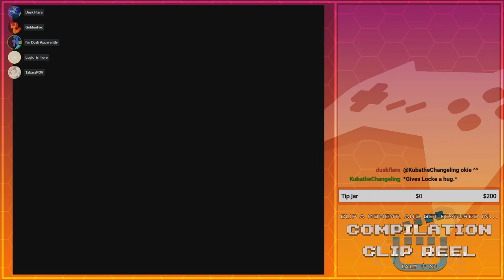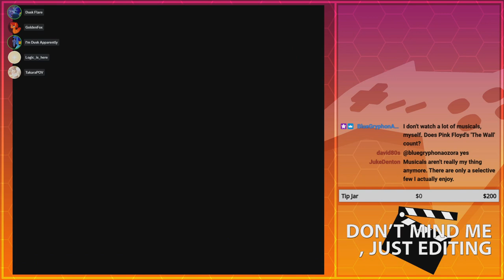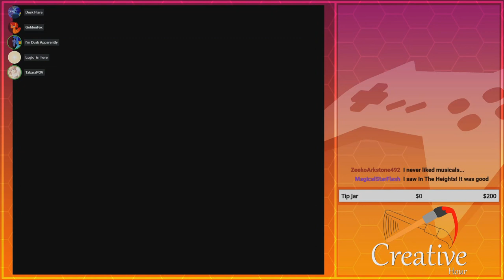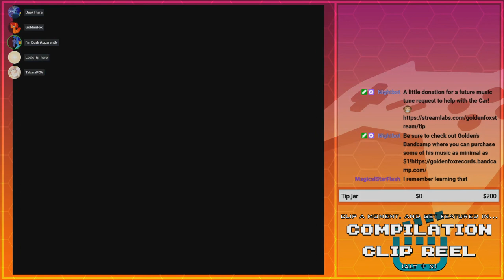Musicals! | GoldenFox Plays Final Fantasy VI Pt. 28